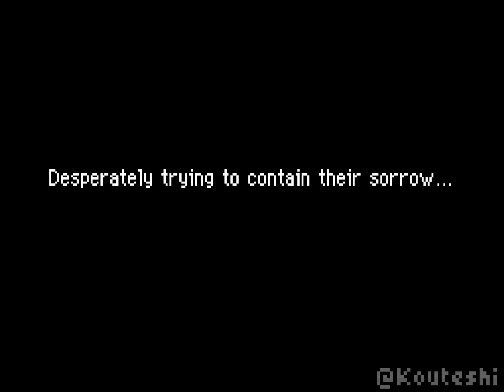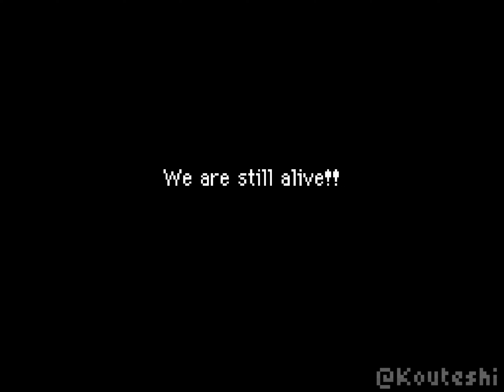POKÉMON MYSTERY DUNGEON: EXPLORERS OF SKY Special Episode 5 - In the Future of Darkness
pokémon mystery dungeon explorers of sky all special episodes 5 in the future of darkness grovyle dusknoir shiny celebi primal dialga full gameplay walkthrough no commentary nintendo ds bidoof's wish igglybuff the prodigy today's ''oh my gosh'' here comes team charm!

📜 The fifth and final Special Episode, In the Future of Darkness, is unlocked after the player graduates from Wigglytuff's Guild. It expands on what happened to Grovyle and Dusknoir following their return to the future after the Hidden Land.